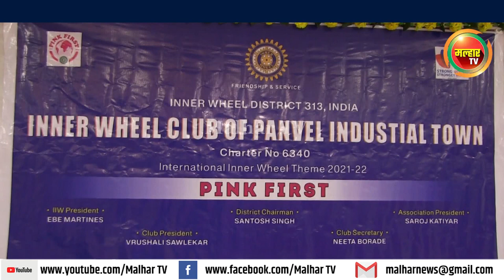इनरव्हिल क्लब ऑफ पनवेल इंडस्ट्रियल टाऊनचा ६ वा पदग्रहण सोहळा झाला संपन्न !